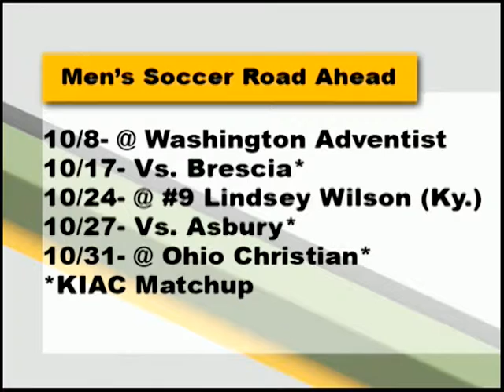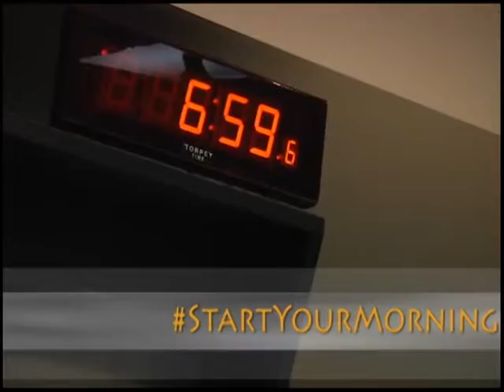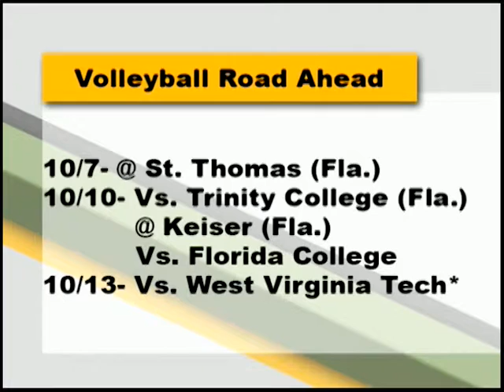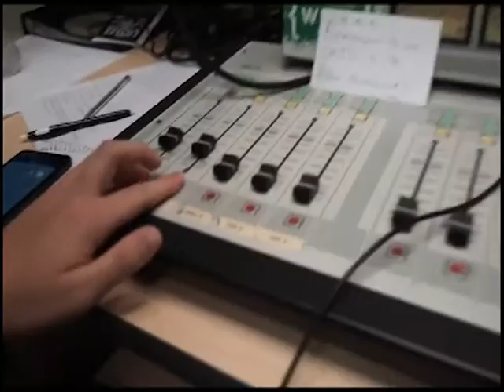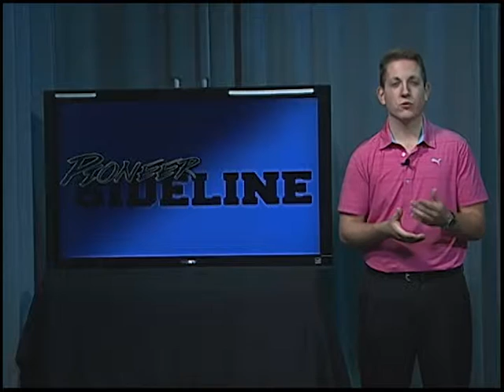Pioneer Sideline Ep. 218